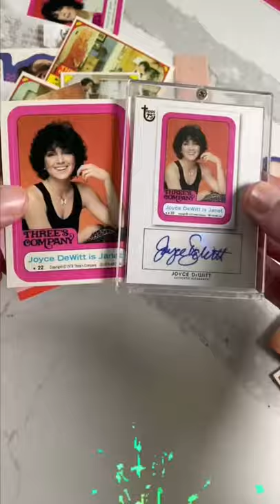1978 Topps Three’s Company Pack Crack! Looking for the Joyce DeWitt!